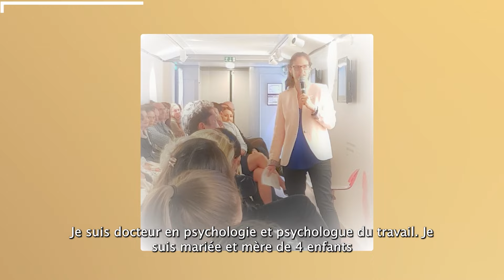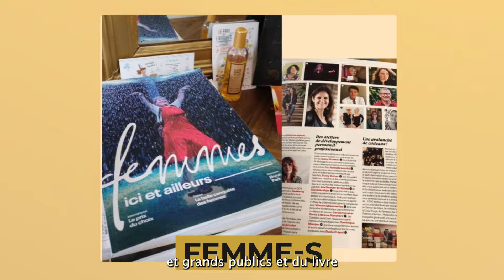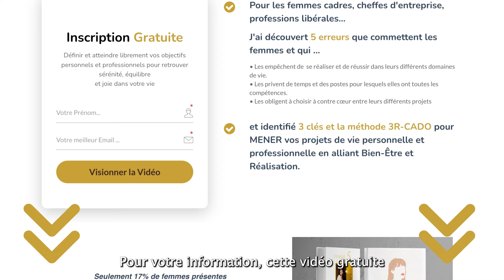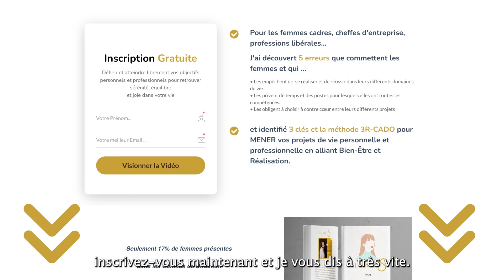COMMENT OBTENIR LA PROMOTION DE SES RÊVES EN MOINS DE 6 MOIS SANS NÉGLIGER SON BIEN-ÊTRE ?*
Pour les femmes cadres, experts, chefs de projet, consultante, profession libérale ...

J'ai découvert 5 erreurs que commettent les femmes et qui ...

• Les empêchent de  se réaliser et de réussir dans leurs différents domaines de vie.

• Les privent de temps et des postes pour lesquels elles ont toutes les compétences.

• Les obligent à choisir à contre cœur entre leurs différents projets

et identifié 3 clés et la méthode 3R-CADO pour MENER ses projets de vie personnelle et professionnelle en alliant Bien-Être et Réalisation.

Seulement 17% de femmes dans les Comités de Direction

"Tâches Educatives : ce sont les mères qui s'y collent à 95%"

8 femmes sur 10 se déclarent en surcharge mentale

Je vous dévoile les "p'tits secrets" que j'ai découverts chez les 20% de Femme-s, uniques aux multiples facettes qui savent allier Bien-être et Réalisation dans leur quotidien.

Rejoignez-les et faites progresser les statistiques !

Avec ça vous allez :

Obtenir cette promotion

Développer votre activité

Passer cette certification

Vous engager dans un challenge pro

Consolider et avancer en sécurité

Passer du temps avec ceux que vous aimez

Consacrer du temps à vos loisirs et activités

Gérer votre vie familiale et personnelle

Cesser de culpabiliser

Sécuriser ce que vous avez construit

Je suis Ida Gennari - El Hicheri,
Moi aussi une Femme-s, j’ai depuis toujours des projets plein la tête, j’aime réfléchir, penser et passer à l’action en vrai !

Je suis Docteur en Psychologie du travail et des Organisations, psychologue et Executive Coach, enseignante et consultante.
Après avoir exercé une quinzaine d’années dans différentes fonctions RH et managériales dans de grands groupes français ainsi qu’au sein de laboratoires de recherche universitaire, j’ai créé le cabinet PSY&CO DEVELOPPEMENT.

Je suis aussi la mère de 4 enfants de 13, 12, 8 et 5 ans, et en couple depuis 2002 avec le père de mes enfants, mariée depuis 2007.

Trois valeurs : la Responsabilité, l'Ouverture et la Coopération me semblent indispensables dans un monde de plus en plus rapide, imprévisible, et ambigüe.

Chacun ET CHAC-UNE de nous, a y à trouver sa place, celle qui lui permettra de s’exprimer dans toutes nos dimensions et d’être en mesure d’apporter nos propres réponses face à la complexité des situations rencontrées, de transmettre et de contribuer au monde à venir.

Et si vous pouviez sans attendre :
"Concilier avec équilibre, paix et joie, vie professionnelle et personnelle,"
"Trouver votre place pour enfin oser vous exprimer dans toutes vos dimensions,"
"Développer votre autonomie pour être en mesure d’apporter vos propres réponses."

Je vous le souhaite profondément.
Prenez soin de vous et révélez toutes vos facettes

QUE FONT SEULEMENT 20% DES FEMMES CADRES, MANAGERS, DIRIGEANTES

QUI S’ÉPANOUISSENT DANS LEUR VIE PERSONNELLE ET PROFESSIONNELLE ?

Elles appliquent des principes et de routines de vie simples mais peu connus

qui leur permettent de réaliser leurs projets sans s'épuiser et sans se sacrifier.

Je vous propose d'en parler ensemble lors de votre séance exploratoire.

Ceci vous permettra de définir comment vous pourriez appliquer ces actions pour vous-même

et ainsi révéler votre plein potentiel en alliant bien-être et réalisation.
Avec joie et reconnaissance.